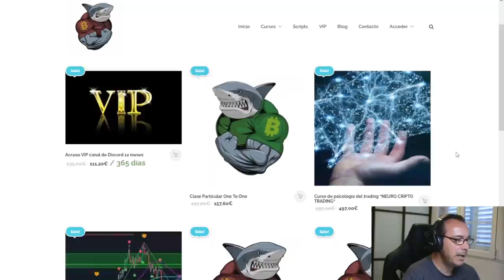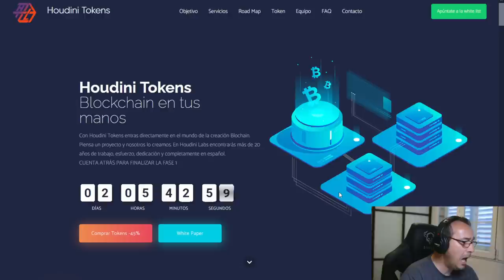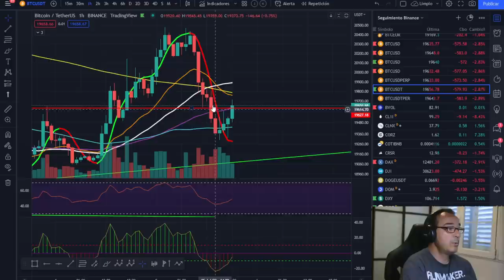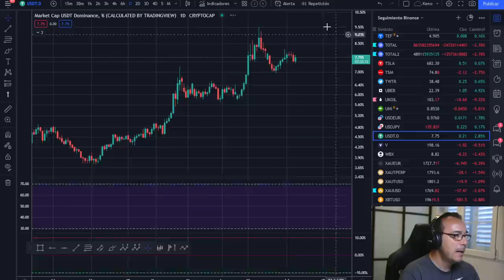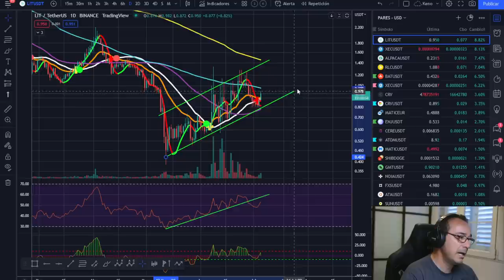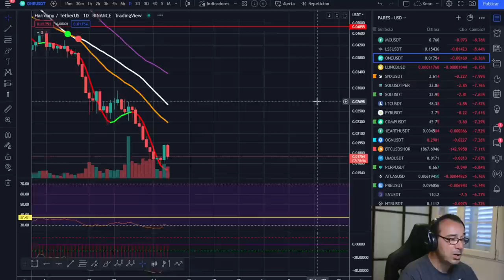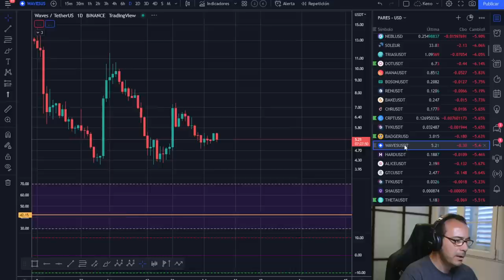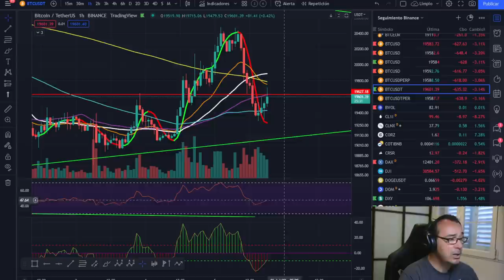🚀 BITCOIN ¡SOLO ESTO ES LO QUE PUEDE HUNDIR A BITCOIN Y LAS CRIPTOMONEDAS!